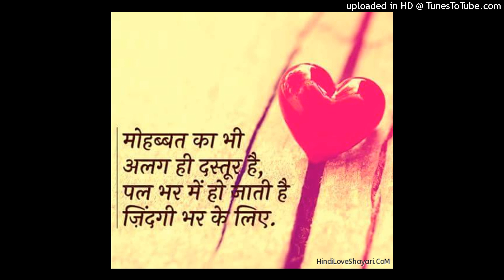Mohabbat Zinda Rahti Hai - Mohammed Rafi - Changez Khan - COVER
Thanks to Bala Chaturvedi for the beautiful track.
Song : mohabbat zinda rehti hai
Film : Changez Khan (1957)
Singer : Mohammed Rafi
Lyricist : Qamar Jalalabadi